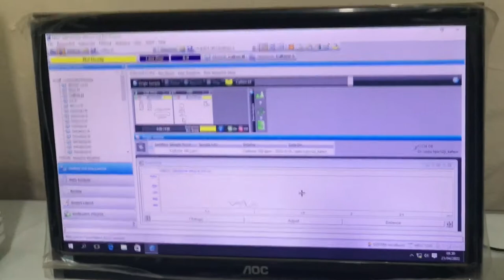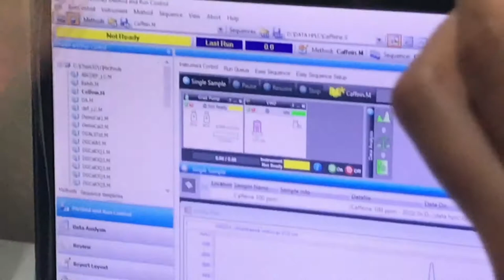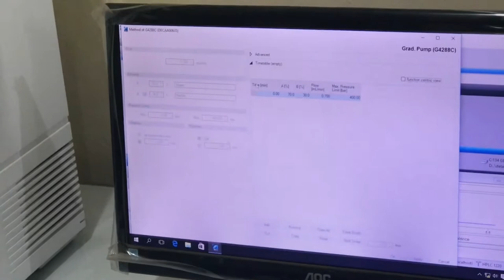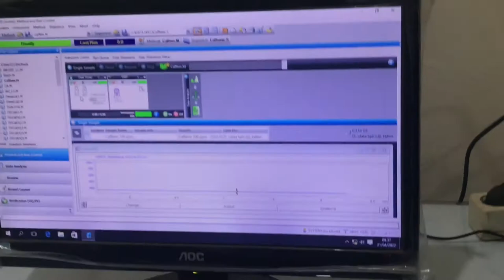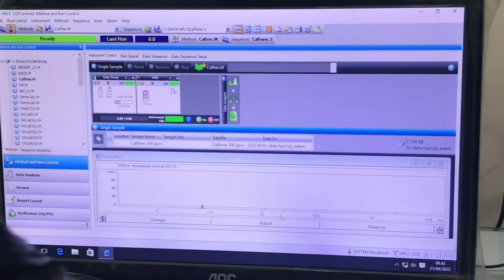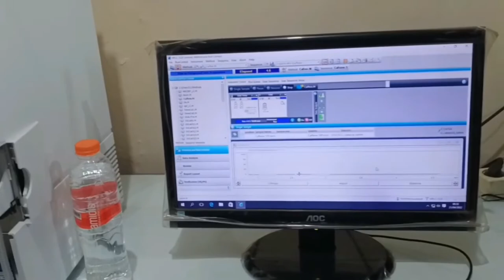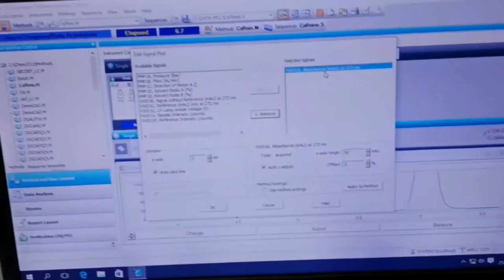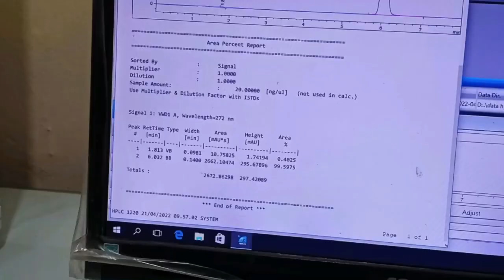MENGINJECT SAMPLE MENGGUNAKAN METODE "HPLC:" {Fero,Maria,eiren,Winda}